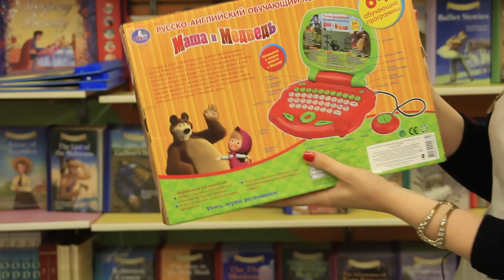Демонстрация Русско-Английский компьютер "Маша и медведь"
Russian-English computer 'Masha and the Bear'.